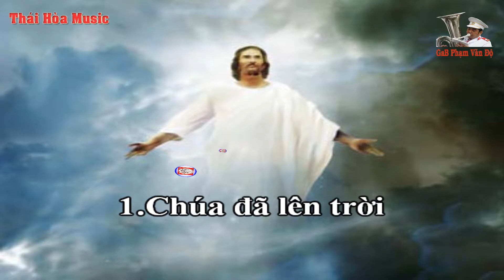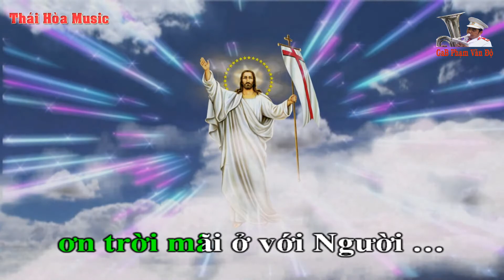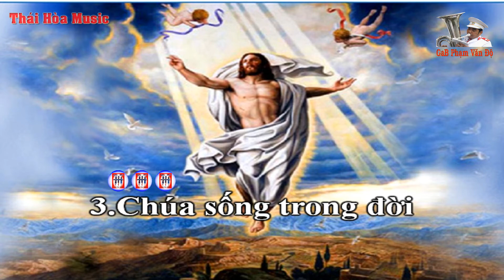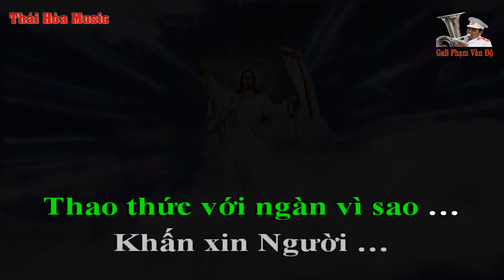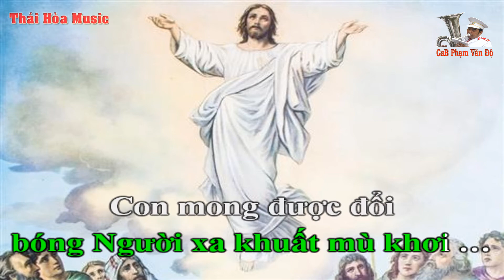Chúa Đã Lên Trời - Karaoke - Tone Nữ - Giọng F - Âm Nhạc Thái Hòa - Giáo xứ Đa Phạn - GP Thanh Hóa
Bản Karaoke này giọng F, phù hợp cho  Kèn Soprano, Tenol và Trumpet thổi giọng G  (Các bạn thổi Alltosaxxophone mời thổi bản tone nam giọng C và tone Bb sẽ phù hợp hơn)

Chúa Đã Lên Trời  - Phanxico

1.Chúa đã lên trời núi đồi đưa mắt nhìn theo!
Chia ly đôi ngã ngàn dâu xanh ngắt một màu!
Thầy về quê hương xa vời ôi! Xa vời cuộc đời.
Nhưng bao tình mến ơn trời mãi ở với Người.

Đk.Con nhìn lên cao, thao thức với ngàn vì sao!
Khấn xin Người dìu đưa con
bền tâm bước lên trời cao.

2.Chúa đã xuống đời với người chung kiếp khổ đau.
Lang thang muôn nẻo tìm đâu một chỗ tựa đầu.
Người về thiên cung nhưng chẳng quên cát bụi cuộc đời.
“Ta đi dọn chỗ cho ngươi ở nhà Chúa Trời”!

3.Chúa sống trong đời khóc cười bao nỗi nhục vinh.
Cô đơn đau khổ tử sinh oan trái tội tình!
Người về an vui nhưng lòng thương gian trần đọa đày.
Trên cao gởi xuống Thánh Thần an ủi tháng ngày!

4.Chúa đã lên trời bóng Người xa khuất mù khơi.
Con mong được đổi làm mây theo gót chân Người.
Bầu trời mênh mang luôn vọng vang tiếng Người gọi mời.
Con vui nhẹ bước trên đời tiến về cõi trời.

- Các bạn có thể nghe nhạc đầy đủ hơn các bài kèn trên kênh Youtobe tại địa chỉ
- Mọi người có thể kết bạn, giao lưu với mình qua Faceboock theo địa chỉ
- GaB.Phạm Văn Độ xin cảm ơn mọi người đã nghe, đã like, chia sẻ video và đã bình luận - Rất mong được giao lưu với mọi người!
- Mến chúc mọi luôn luôn được mạnh khỏe, gặp nhiều niềm vui, thành đạt trong cuộc sống, luôn bình an và hạnh phúc nhé! Trân Trọng!

Đa Phạn – Hải Lộc – Hậu Lộc – Thanh Hóa, ngày 19/04/2021